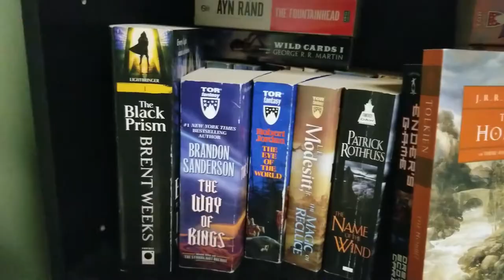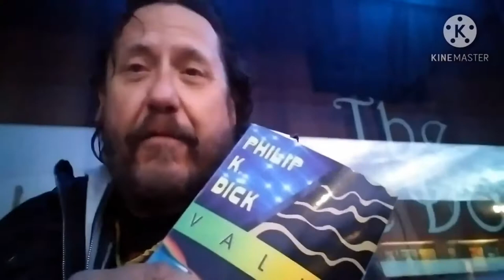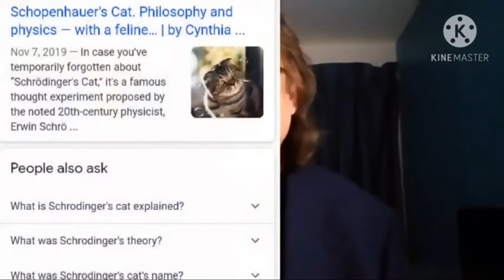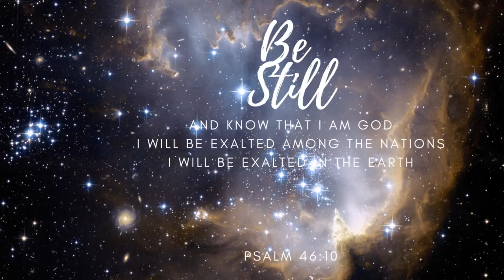Valis by Phillip K. Dick w/ Allen and I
We did a breakdown where we ask each other three questions and answered them in a single video.
Please go and check Allen out he has a great channel called
Big Hard Books and Classics.
He has great Faulkner breakdowns and deserves the views.

I have a few read-a-longs that I would love you to join if you feel like it.

I have two on my Discord that you can join